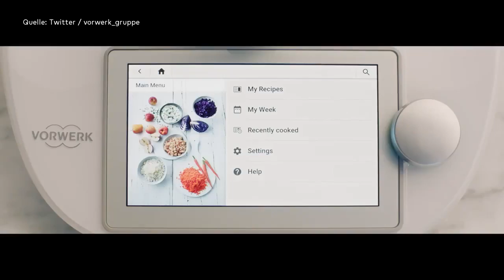TM6 VORGESTELLT: Neuer Thermomix verärgert die Kunden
Die Firma Vorwerk hat seinen neuen Thermomix vorgestellt und sich einen Shitstorm eingehandelt. Der TM6 wurde ohne Ankündigung in den Markt eingeführt. Kunden die sich zu Weihnachten noch das Vorgängermodel gekauft hatten, sind verärgert.